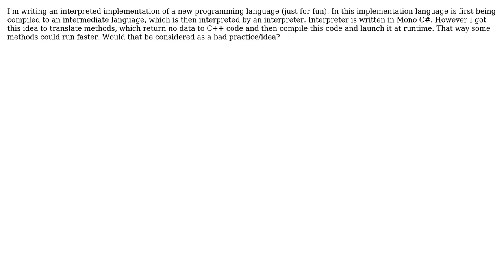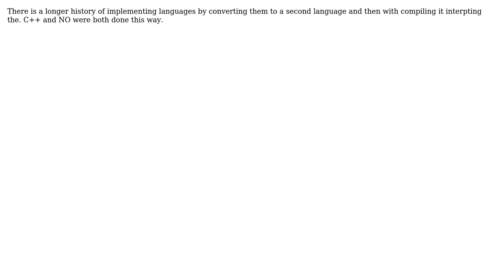Software Engineering: Compiling methods in interpreted programming language as standalone c++ app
With thanks & praise to God, and with thanks to the many people who have made this project possible! | Content (except music & images) licensed under CC BY-SA | Music | Images & others | With thanks to user Telastyn user Robert Baron user Mike Dunlavey user 107MP and the Stack Exchange Network Trademarks are property of their respective owners. You are responsible for your own actions.